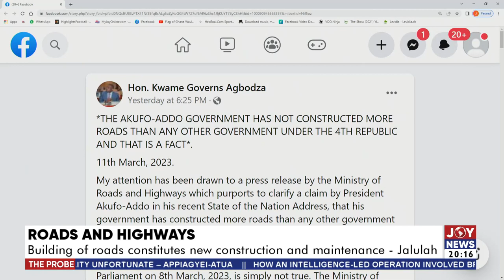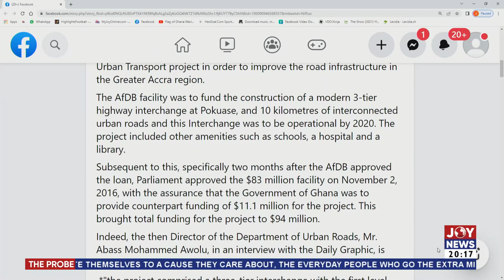The Probe with Blessed Sogah || Roads and Highways: Assessing President Akufo-Addo's track record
The Probe with Blessed Sogah | Sunday, 12 March 2023 - Roads and Highways: Assessing President Akufo-Addo's track record